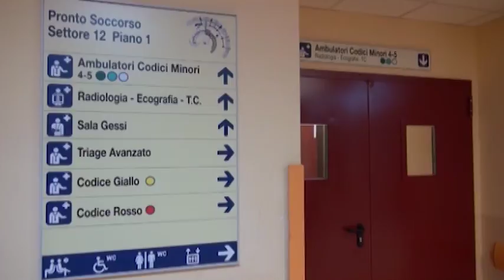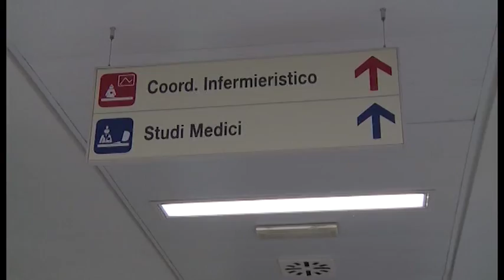Dichiarazione di esenzioni false, in arrivo 4mila sanzioni per l’anno 2013